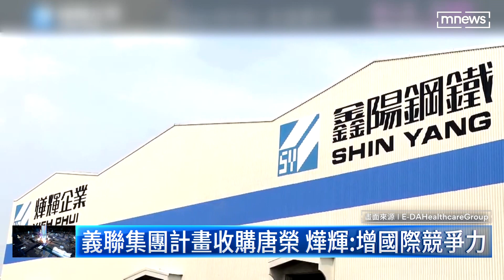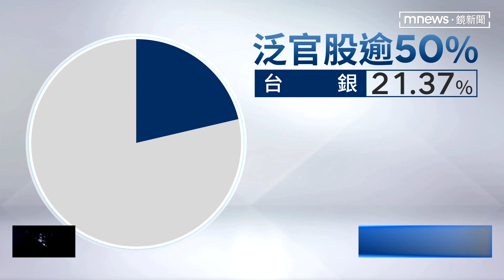義聯集團計畫收購唐榮 公平會：依法審查｜鏡新聞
隨著中國及印尼鋼鐵產業崛起，全球不銹鋼市場競爭態勢更加激烈，對此，義聯集團睽違13年將重啟併購案，透過旗下燁輝、燁聯兩家公司，計畫取得唐榮鋼鐵三分之一或二分之一以上股權，公平會回應，將依法審查，最快在本季末或第4季初，就能做出初步裁決。